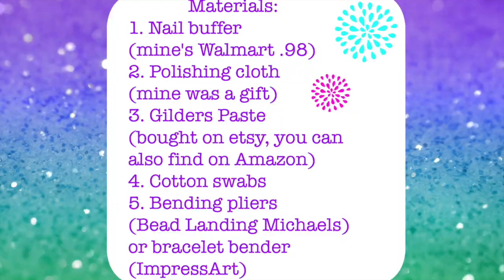How to polish, darken and bend aluminum bracelet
This is a video tutorial for Silhouette Curio users or people who would like to start stamping.  It shows how I polish and bend aluminum bracelets this is my technique right now, but you may find a better way to get the finish you like.